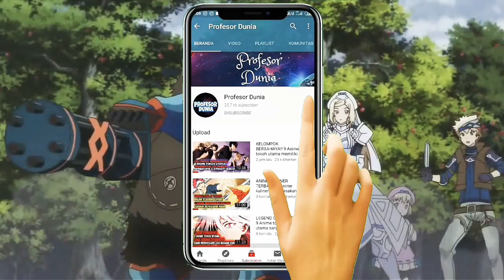FANTASY TERBAIK!! 9 Anime fantasy cerita ringan keren dan terbaik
Update video 3 hari sekali.

Anime romance
Anime comedy
Anime overpower
Anime harem
Anime subtitle indonesia
Rekomendasi anime
Anime movie
Anime 2019
Anime isekai terbaik
Anime tokoh utama pemalas
Anime tokoh utama sangat pintar
Anime romance comedy
One piece
Naruto
Black clover
Anime tokoh utama pura-pura lemah
Nanantsu no taizai
Nisekoi
Oregairu
Fairy tail
Boruto sub indo
Dragonball
Opening anime terbaik
Anime overpowered
Detective conan
Anime samurai terbaik
Drifters
Rurouni kenshin
Samurai x
Sengoku basara